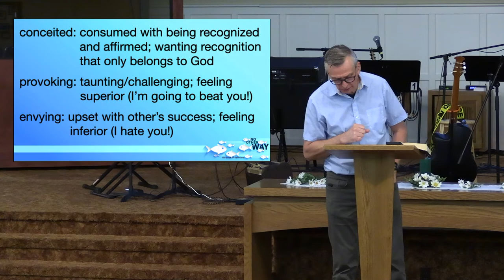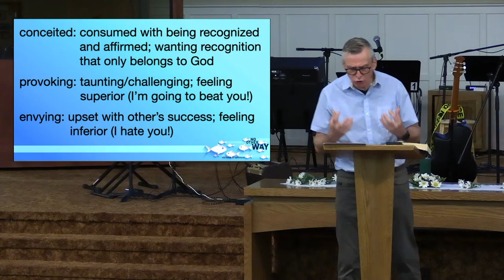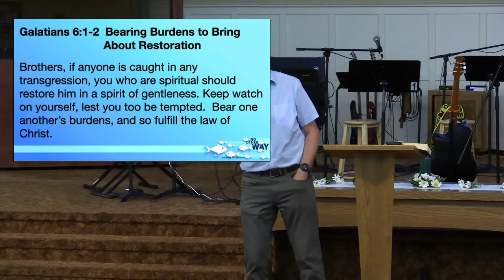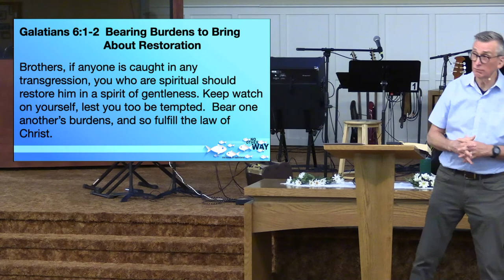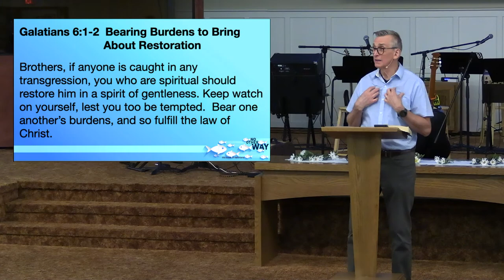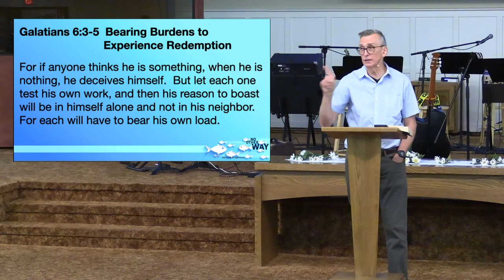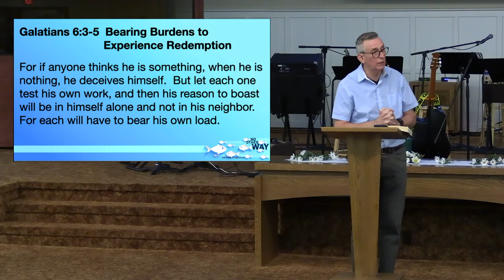Dalmeny Bible Church, May 7, 2023